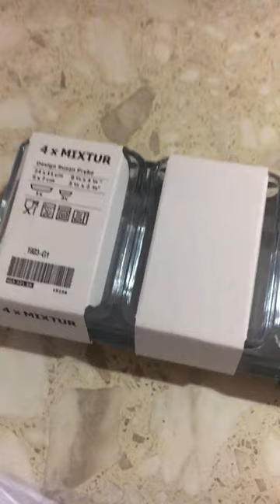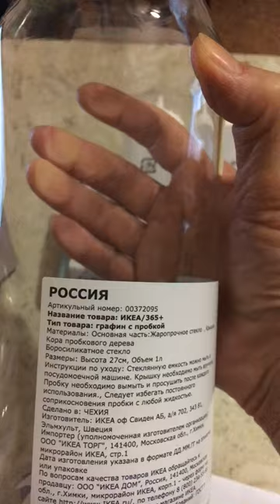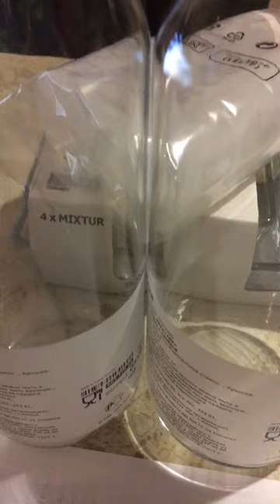Покупки IKEA для организации и хранения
Покупки для дома из Икеа